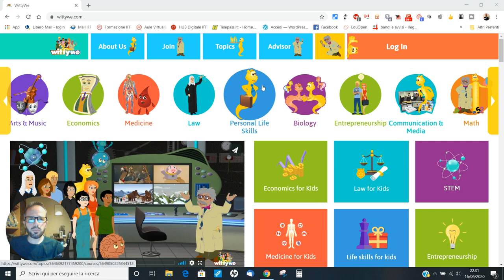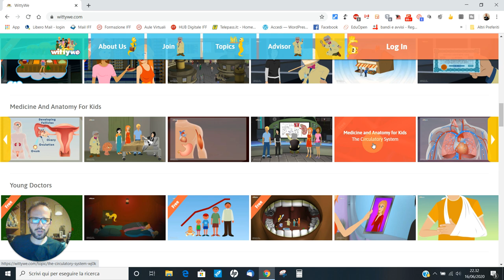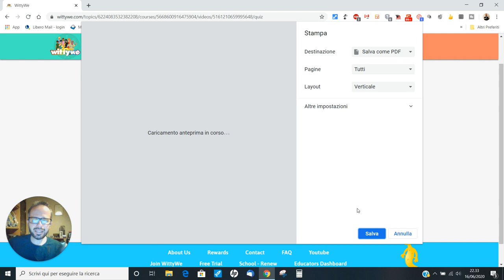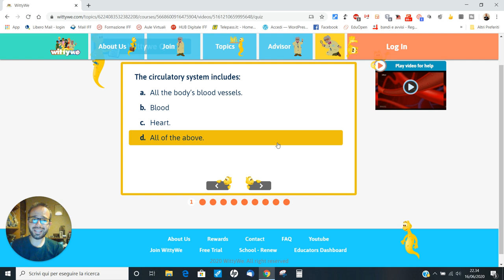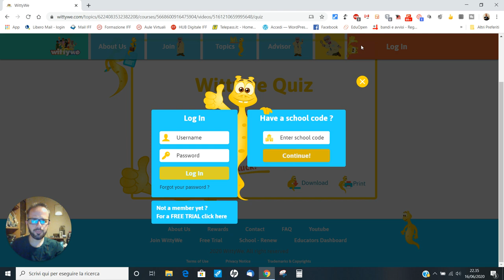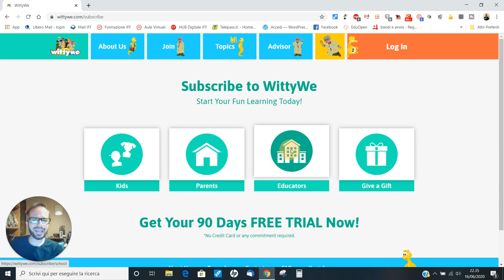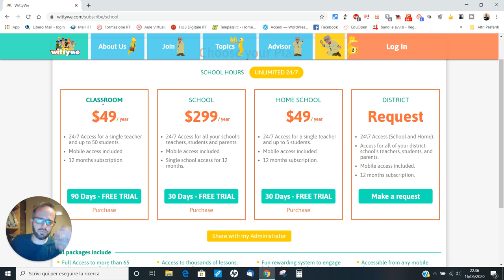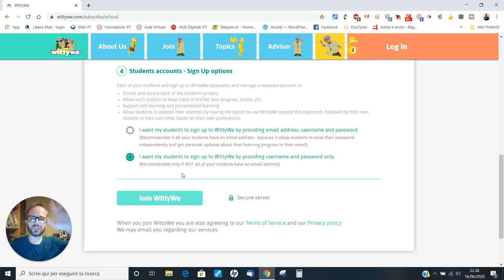Andrea Cartotto - Come apprendere la lingua inglese e proporre attività CLIL in chiave multimediale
La risorsa di cui vi parlo quest'oggi, che nasce da uno spunto del bravo e preparato collega docente Roberto Sconocchini (Il "Maestro Roberto"), mi è piaciuta molto per fruibilità (basta un qualsiasi browser) e contenuti multimediali. Con wittywe, infatti, abbiamo a disposizione tante interessanti risorse multimediali per apprendere e far apprendere la lingua inglese e per trarre interessanti spunti per lezioni secondo il metodo CLIL. Mediante video, challenge ed altre attività, la lingua inglese diventirà un serissimo gioco didattico! Ve la commento, come sempre, passo passo!